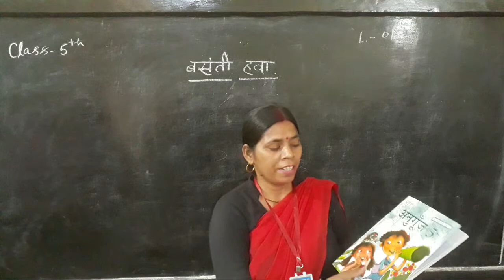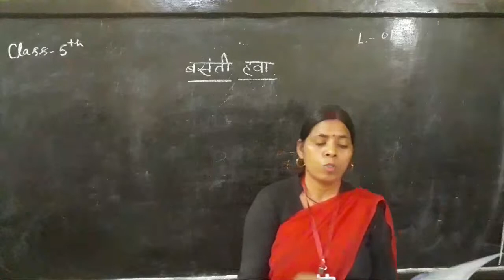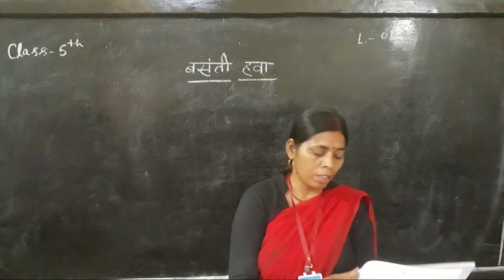Class5 Hindi Basanti Hava Lecture 1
We are providing our all classes online at this channel So Please Subscribe @HOME TUITION GURU   this channel and press the bell icon to get daily updates of each and every video.
ADMISSIONS ARE OPEN NOW.
Rest of the videos of various chapters can be find at the given below playlist.